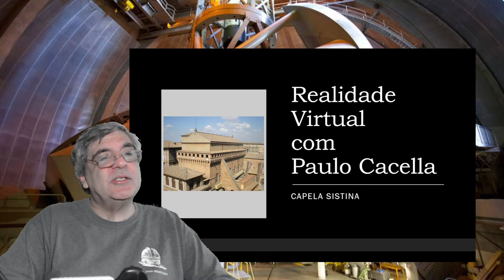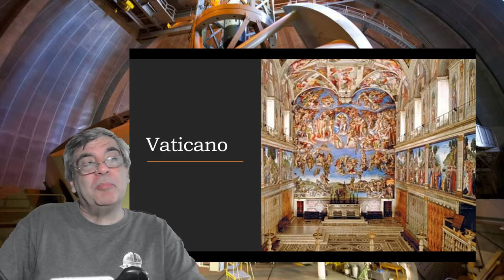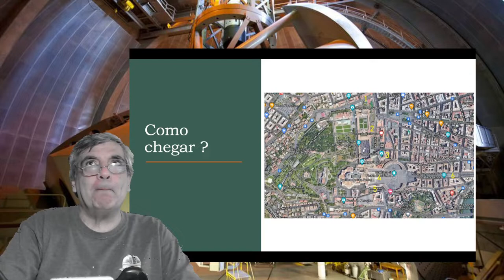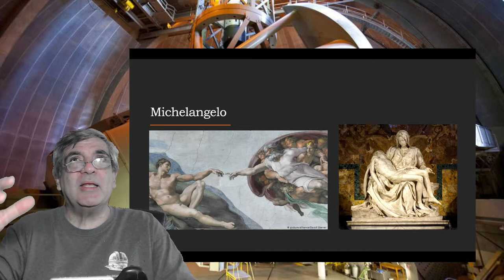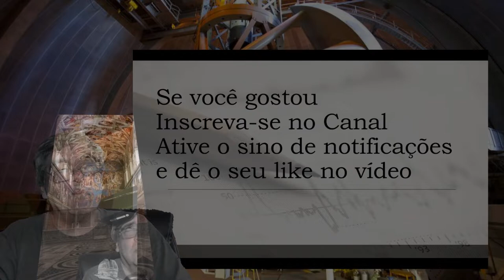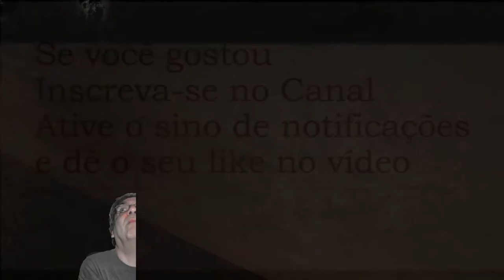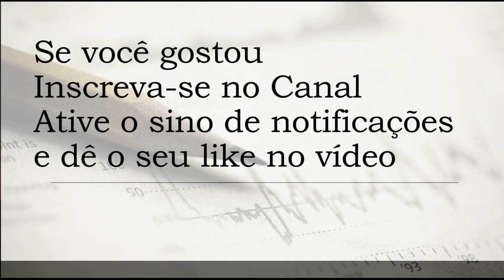VR - Capela Sistina em Realidade Virtual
Vamos fazer um tour pelo incrível programa gratuito IL DIVINO, que recria a capela sistina com uma fidelidade impressionante.